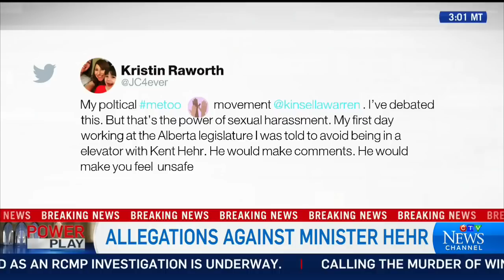Liberal MP Hehr resigns from cabinet pending investigation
Joyce Napier reports on the resignation of Kent Hehr from the Liberal cabinet pending an investigation into harassment allegations.